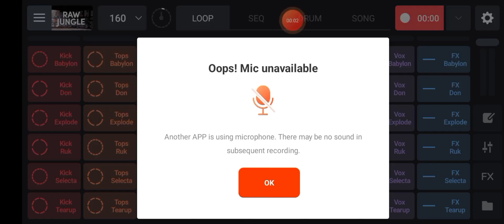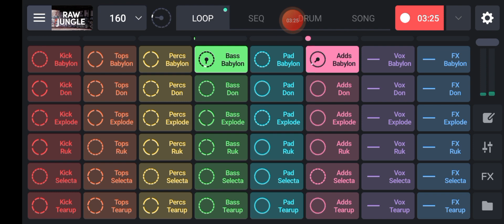non copyright music for YouTube free | no copyright music for YouTube free How To Make Free Music